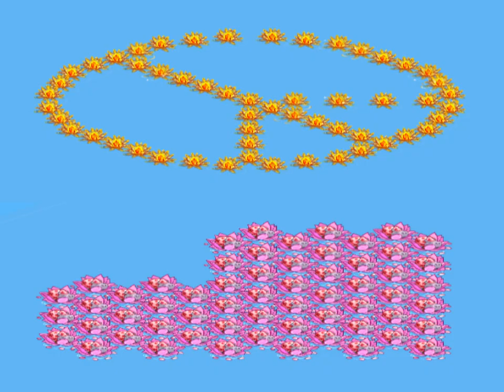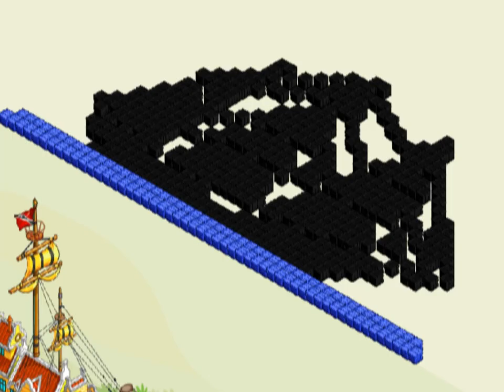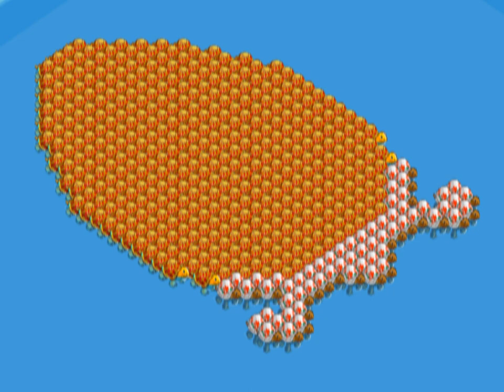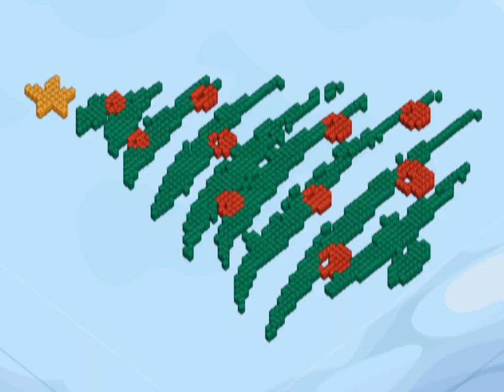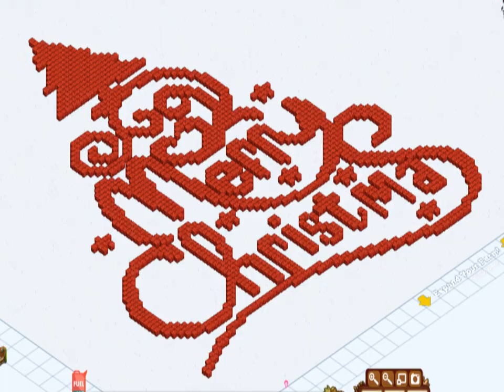A Year of Farmville Pictures 2018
All my Farmville Pictures from 2018.
Pictures and Video by K Ward